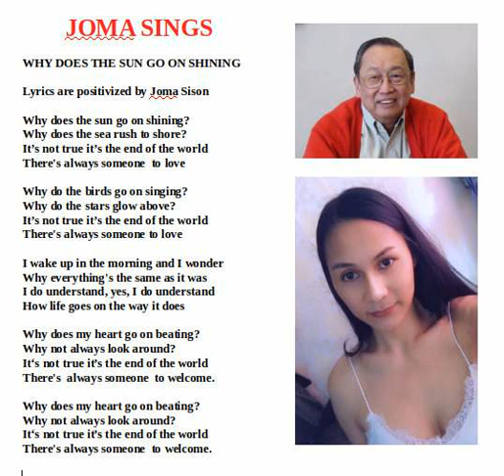Joma Sings Why Does the Sun Goes on Shining 2020 05 26 17 17 00